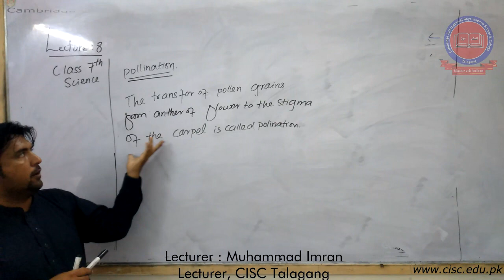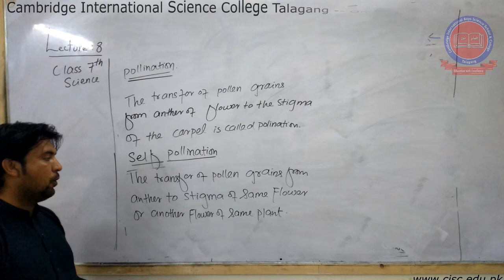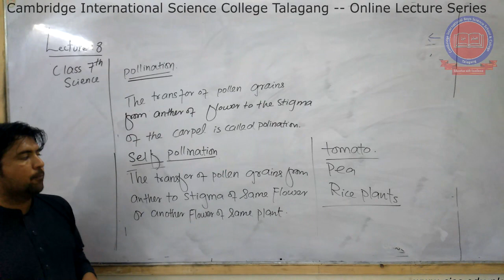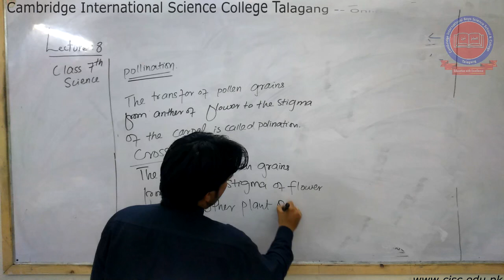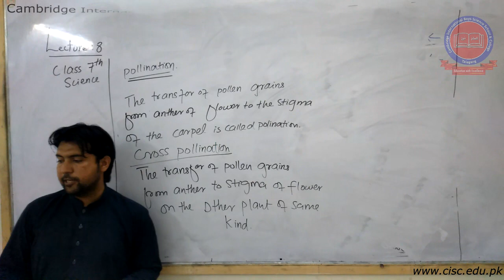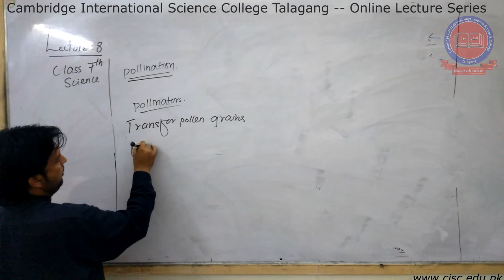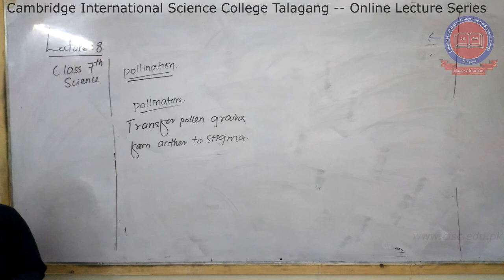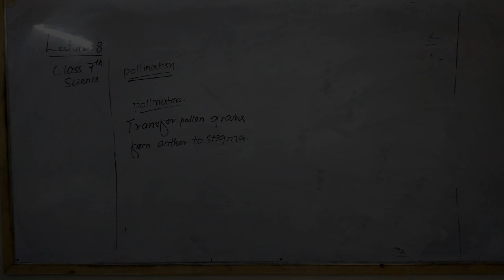7th - [Science] - Lecture#8 - Muhammad Imran - CISC Online Lecture Series